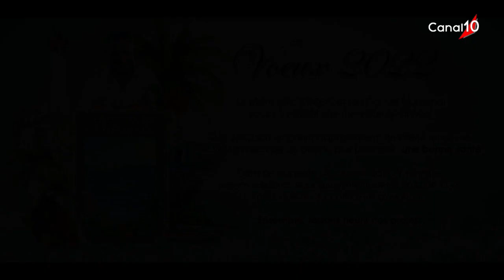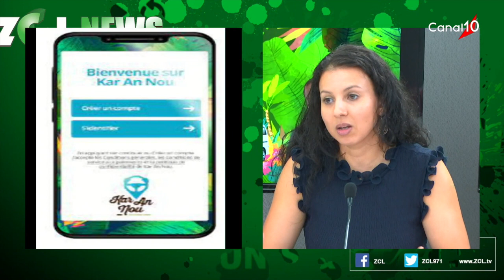ZCL NEWS du 10 janvier 2022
Invités : - loïc TONTON  - Michel MADO  - Jean-Luc DIVIALLE  - Kenny CHAMMOUGOM